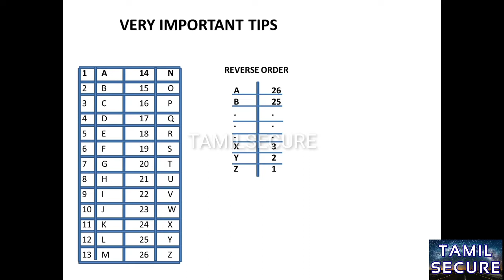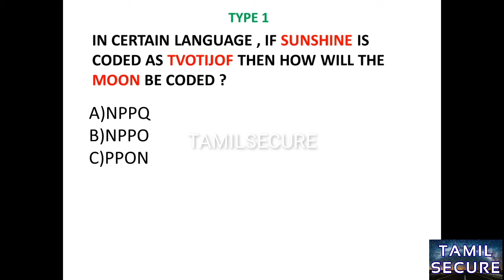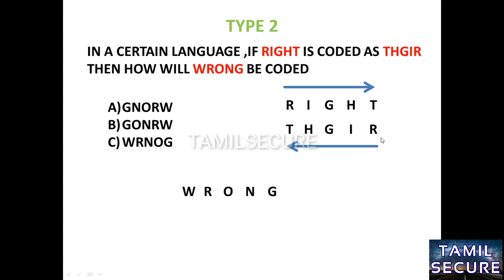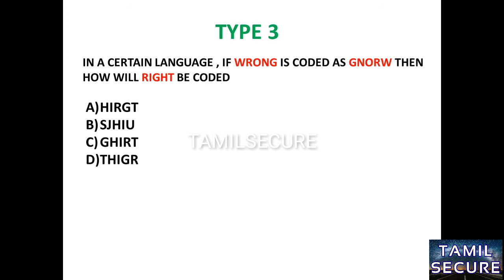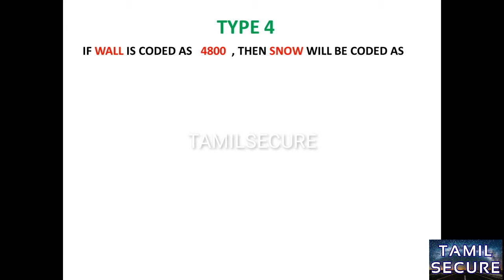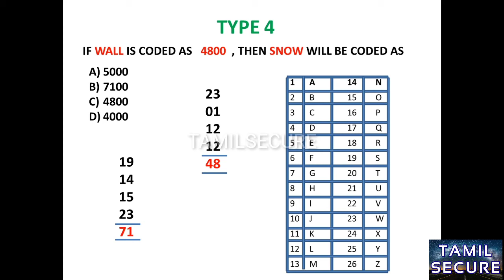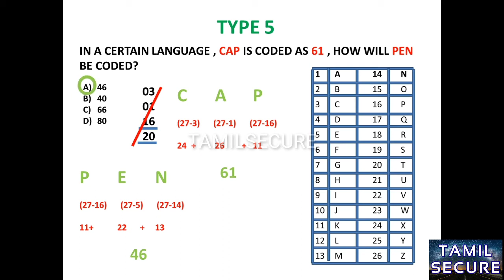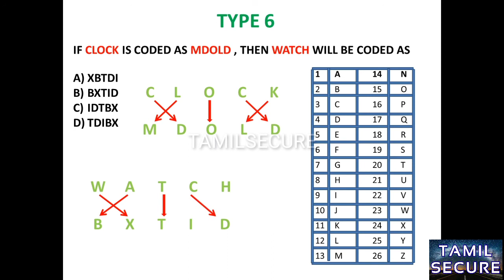APTITUDE | CODING AND DECODING | PART 1 | BASICS | TAMIL SECURE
This video is all about tricks and tips for coding and decoding